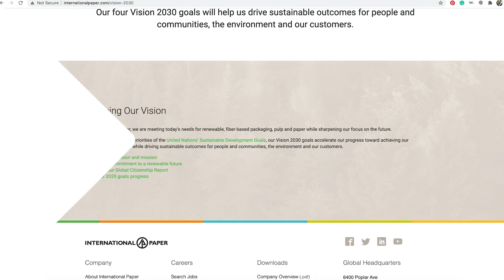Market Minute | September 16, 2020